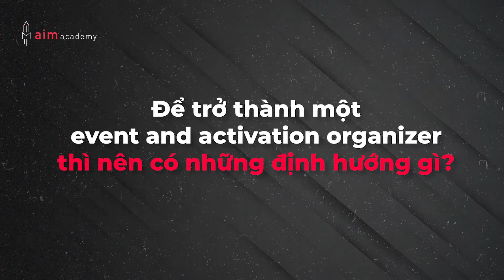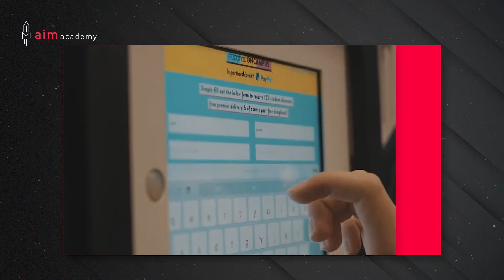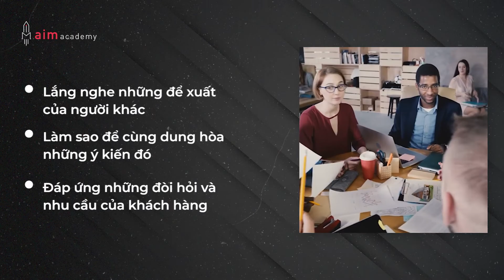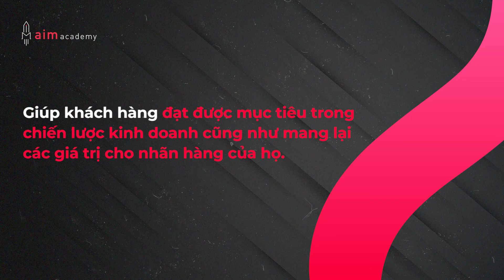Nghề Event & Activation | Tập 1 - Nghề dễ vào, khó trụ?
Đây là video series mang đến bức tranh toàn diện về con đường trở thành người tổ chức sự kiện - event organizer chuyên nghiệp. Vì sao lại gọi đây là nghề dễ vào - khó trụ? Cần những tố chất gì để làm tốt và sống được với nghề? Cùng bạn giải đáp mọi câu hỏi sẽ là anh Quốc Lê - Event Director của Metan Vietnam.
▪ Hiểu nghề để chọn nghề - Định hướng nghề nghiệp Marketing & Communication là video series giúp bạn có cái nhìn bao quát nhất về các mảng trong thế giới Marketing & Communication rộng lớn, từ đó tìm ra con đường phát triển đúng đắn cho bản thân.

00:00 Intro
01:36 Thực trạng nghề event & activation tại Việt Nam
02:37 Tại sao nghề event & activation dễ vào nhưng khó trụ?
♦️ Khoá học EVENT & ACTIVATION MANAGEMENT
▪ Làm chủ sự kiện và kích hoạt thương hiệu từ kế hoạch đến triển khai
AIM Academy - Trung tâm đào tạo Marketing & Communication
▪ Địa chỉ: 146 Bis, đường Nguyễn Văn Thủ, phường Đa Kao, quận 1, TP. HCM